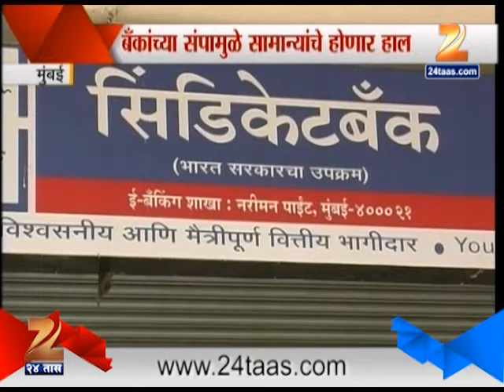Bank Karmachari On Strike